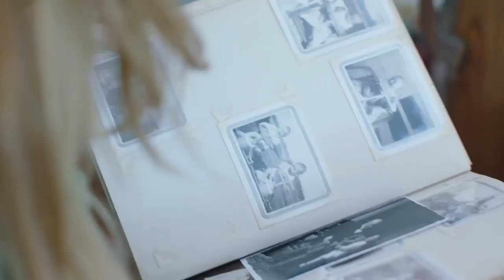THE ELF Official Trailer (2017) Natassia Halabi Christmas Horror Movie HD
PLOT: Nick is haunted by night terrors stemming from a tragic murder he saw when he was young. After inheriting an old toy shop, he discovers a cursed elf doll sealed inside an ancient chest with a naughty list of his family's names written on it. He soon discovers that the elf was an evil conduit meant to unleash a supernatural killing spree during the Christmas Holidays by whomever set it free.

CAST: Natassia Halabi, Gabriel Miller, Lassiter Holmes